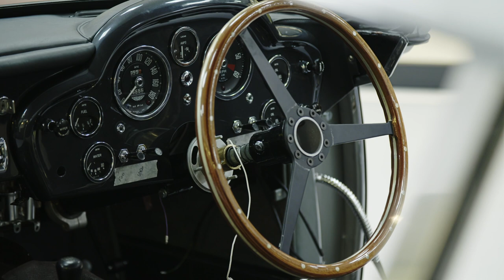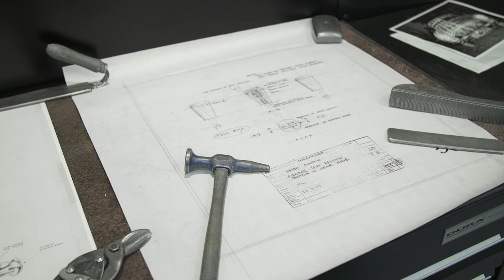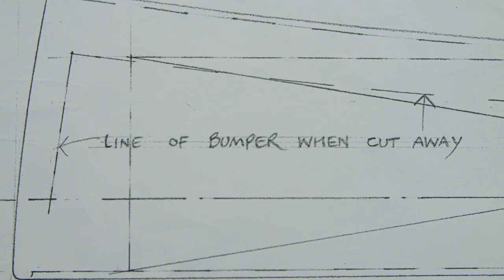Aston Martin Goldfinger DB5 Continuation Model with working gadgets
For the first time in almost 55 years, Aston Martin is once again building one of the most iconic sports cars in the world as engineering development continues on the forthcoming Goldfinger DB5 continuation cars.